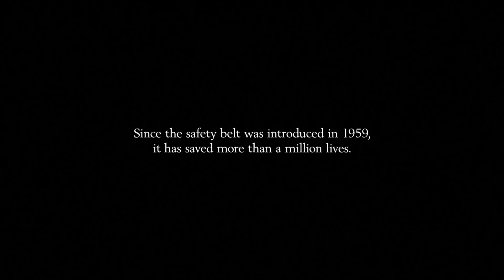A Million More _ Amy